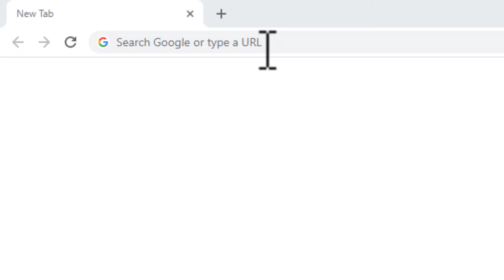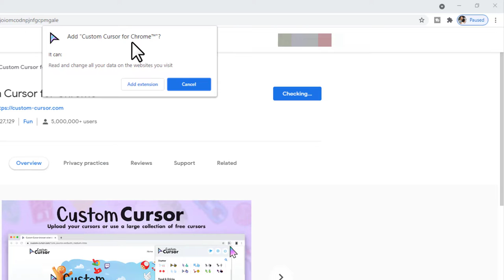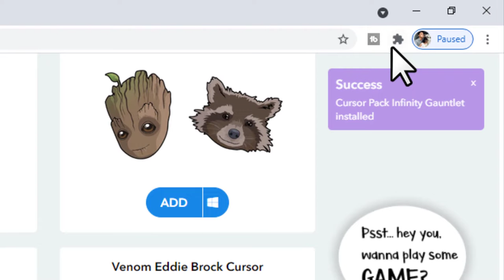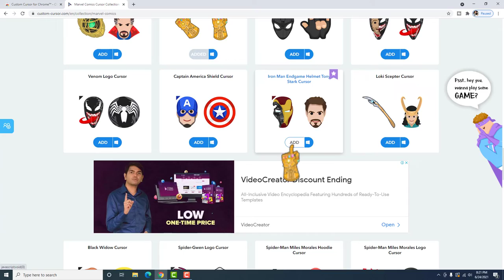HOW TO CHANGE YOUR MOUSE CURSOR ON GOOGLE CHROME I FREE CUSTOM CURSOR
How to change your mouse cursor on Google Chrome is 100% Free!  Yes, you can now customize and change your mouse cursor into something fun, cute, custom cursor!

It is very easy to install custom cursor for chrome extension.  With just a few clicks, you can immediately customize and change your mouse cursor in less than 1 minute.

It helps get you out of boredom when working something on your computer screen for long hours.  Custom Cursor for Google Chrome Extension also helps to triggers creativity helping you to be more productive with your computer work.

Custom Cursor is an extension for the Chrome browser that allows you to change your regular mouse cursor to a fun custom cursor for free!

Use large collections of hundreds of different cursors on various topics:
- Supercar cursors;
- Cartoons cursors;
- Movie cursors;
- Game cursors;
- Star Wars cursors;
- Marvel Comic cursors;
- DC Comic cursors;
- Streetwear cursors;
- Travel cursors;
- Minecraft cursors;
- Cursoji cursors;
- Fortnite cursors;
- Animal cursors;
- Holidays cursors and many more!

Try it now and your web surfing will be awesome and fun!